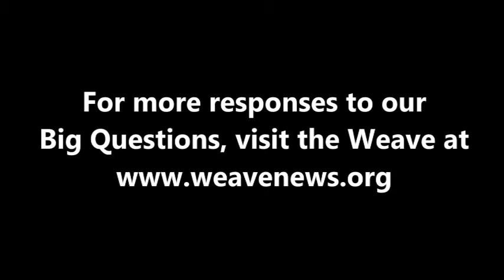Steven Salaita - What is your Big Question?